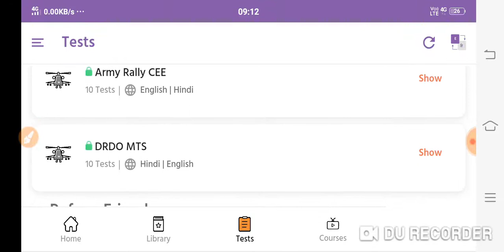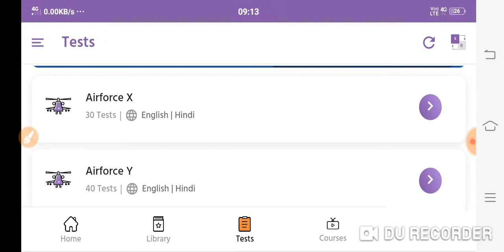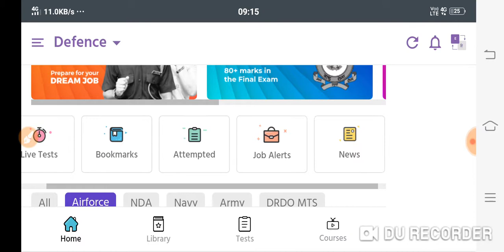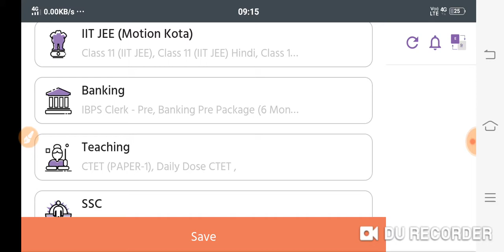Best practice sets for x and y group , online practice set papers for air force x and y group 2020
Download the pariksha app link is given below

YOGIRAJ50